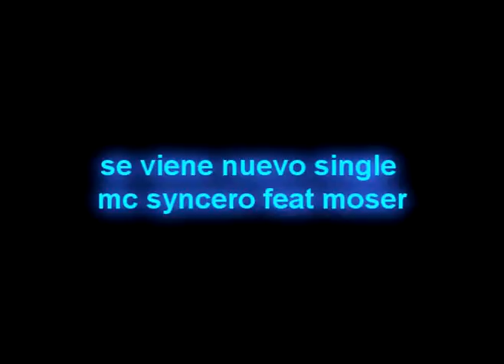mc syncero feat moser en el mismo tren